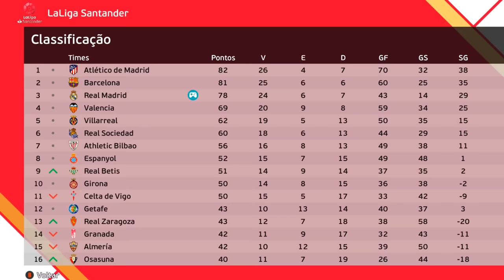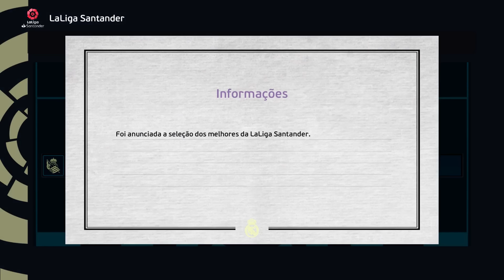A GRANDE FINAL! BARCELONA x REAL MADRID - Rumo ao Estrelato 7° Temporada Ep. Final | PES 2021